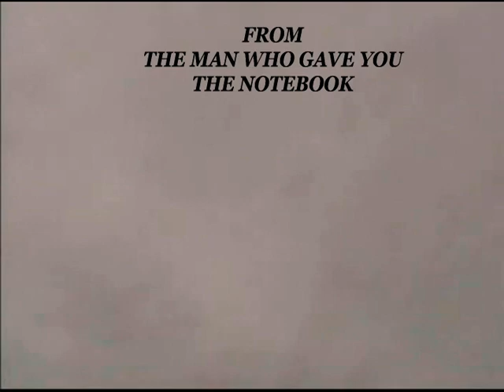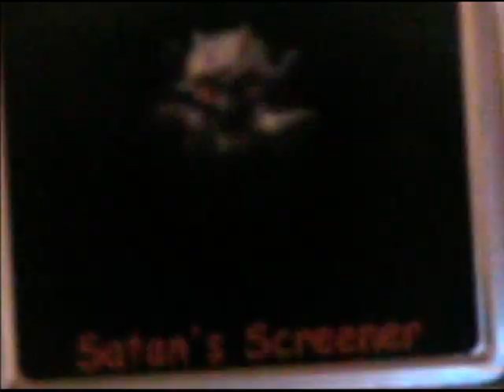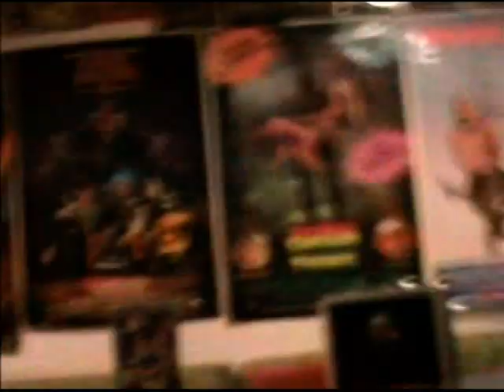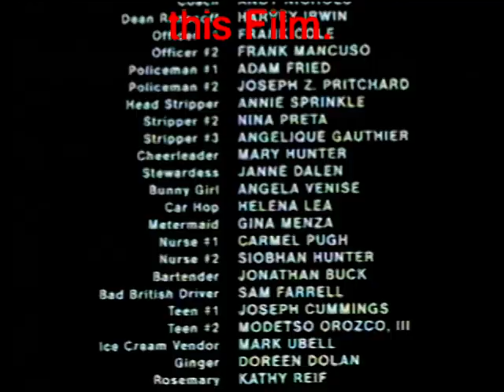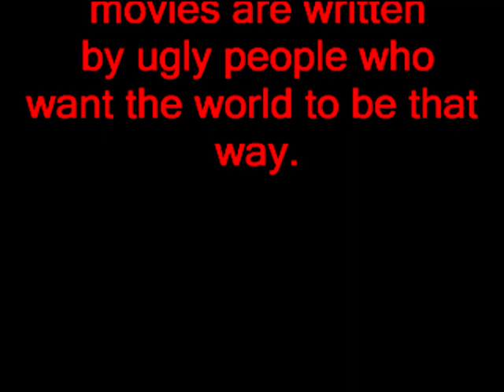Satan's Screener Valentine's Day Special 2013 Review of WIMPS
Moronic Mark has to watch and review the worst movies ever made in order to get his soul back. This time he watches Wimps for Valentine's Day. He always liked this low budget college sex comedy. Check it out if you can get your hands on it.